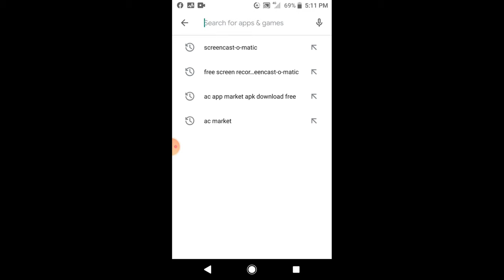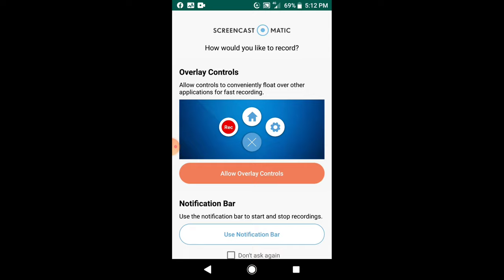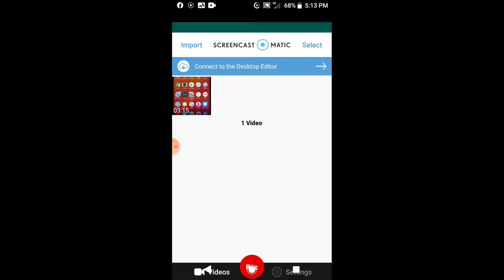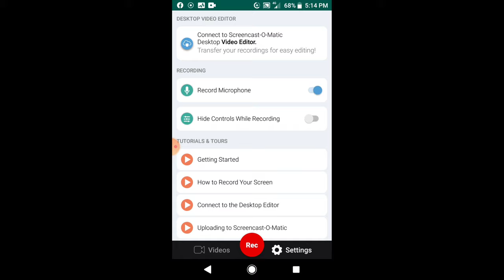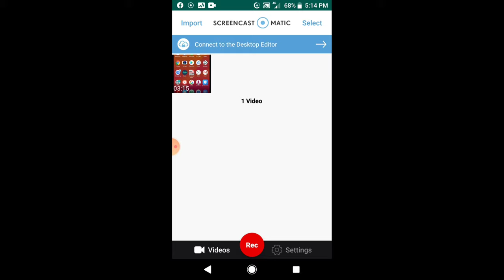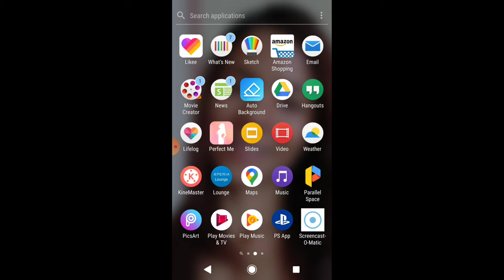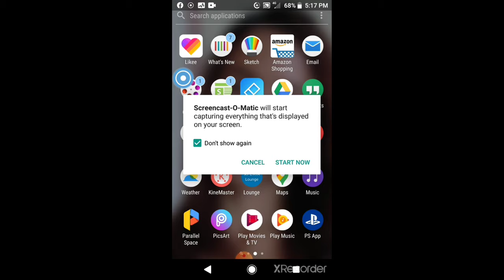How to use SCREENCAST-O-MATIC free screen recorder for SCREEN VIDEO TUTORIAL/GAMES RECORDING.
How to use  SCREENCAST-O-MATIC  for VIDEO TUTORIAL/GAMES RECORDING.